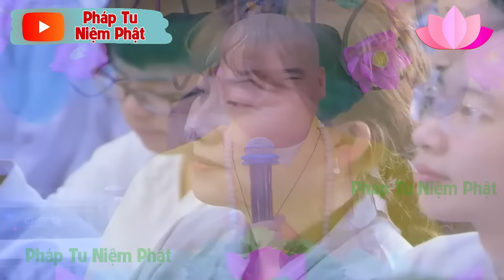PHÁP THOẠI MỚI NHẤT 18.08.2024 - THẦY THÍCH NHUẬN ĐỨC